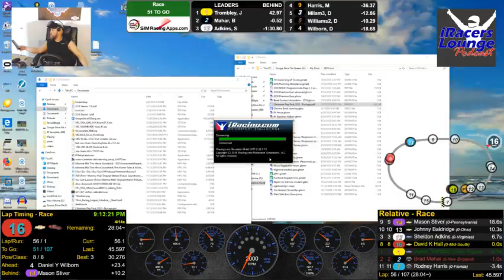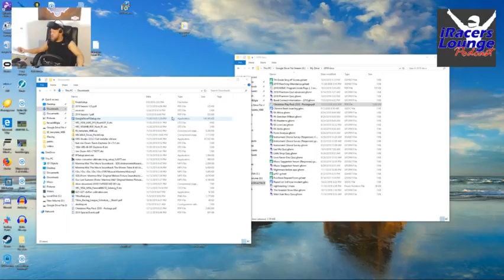David Hall Live Stream